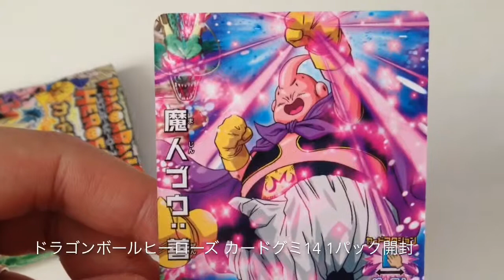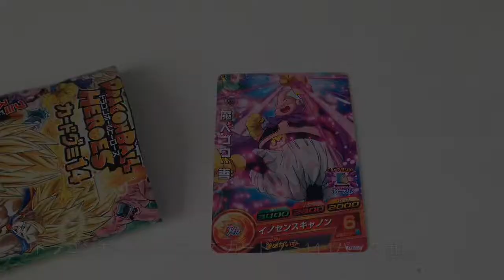【魔人ブウ：善】ドラゴンボールヒーローズ カードグミ14 1パック開封動画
【魔人ブウ：善】ドラゴンボールヒーローズ　カードグミ14　1パック開封動画です。